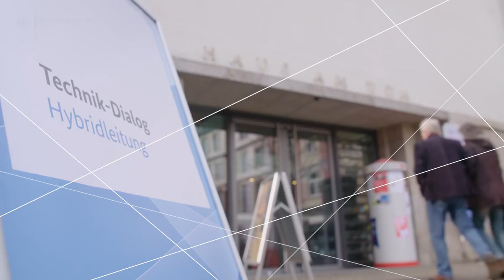Technik-Dialog Hybridleitung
Werden Gleich- und Wechselstrom auf einem Mast geführt, bezeichnet man das als Hybridsystem oder Hybridleitung. Beim Technik-Dialog am 8. Februar 2017 in Frankfurt am Main diskutierte die Bundes­netzagentur mit der Öffentlichkeit und mit Experten über Chancen und Risiken dieser Technik. Mehr Informationen zu der Veranstaltung erhalten Sie